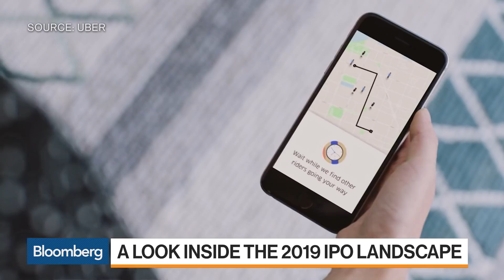Uber, Lyft Drive Toward the 2019 IPO Market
Oct.17 -- Santosh Rao, head of research at Manhattan Venture Partners, Bloomberg's Luke Kawa, and Kathleen Gaffney, director of diversified fixed income at Eaton Vance, look ahead to expectations that Uber Technologies Inc. and Lyft Inc. will come to the IPO market in 2019. They speak on "Bloomberg
Markets: The Open."